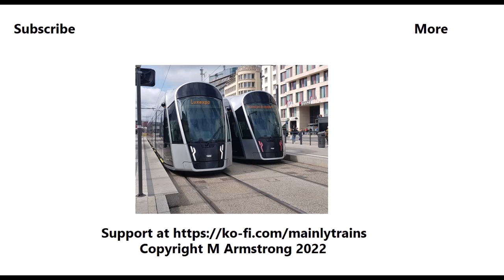Portugal Trip 2022 Day 3 - 28/06/22 - Porto Metro